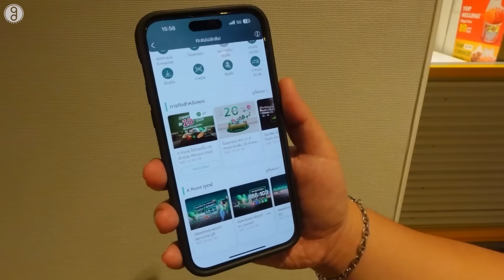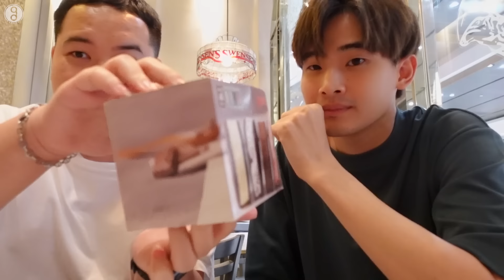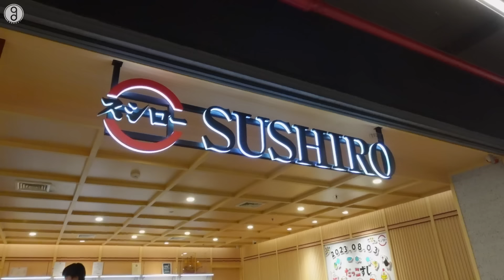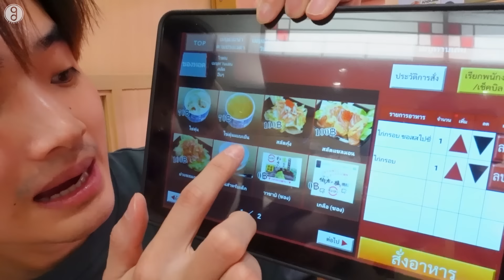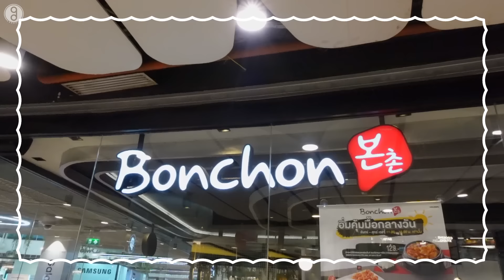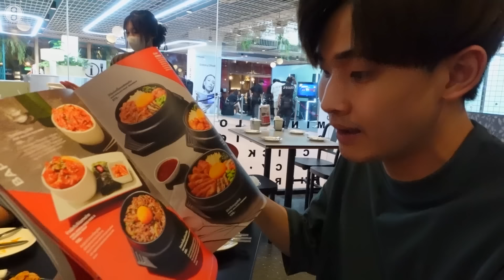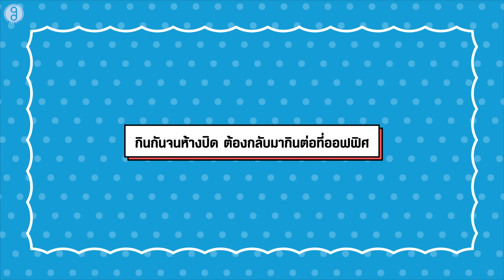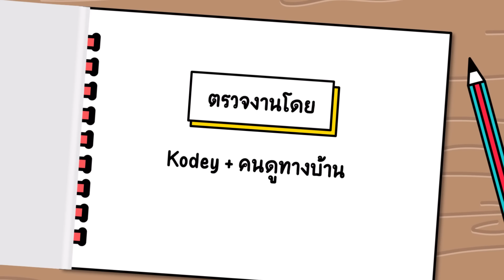กิน 11 เมนูลับที่ซ่อนอยู่ในร้านดัง!! | ส่งการบ้าน